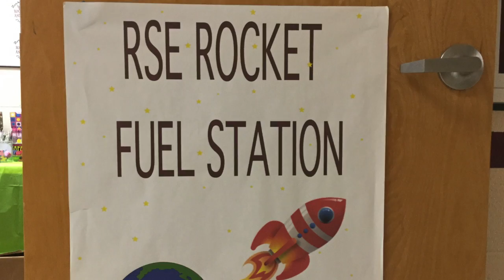The Morning Announcements - October 24, 2017